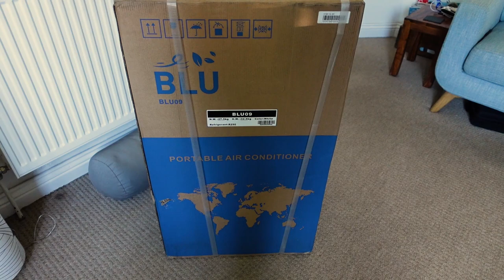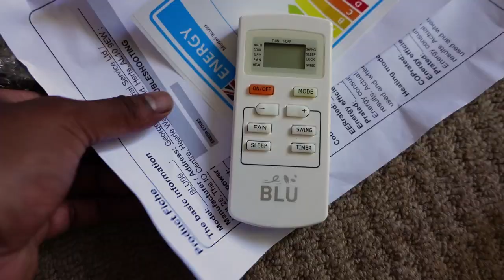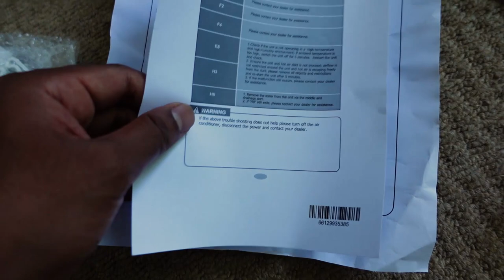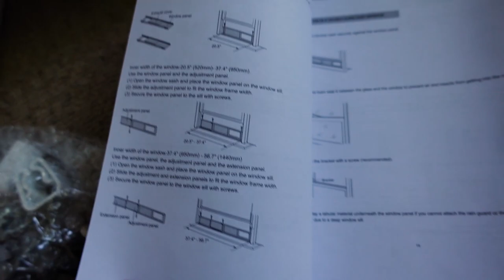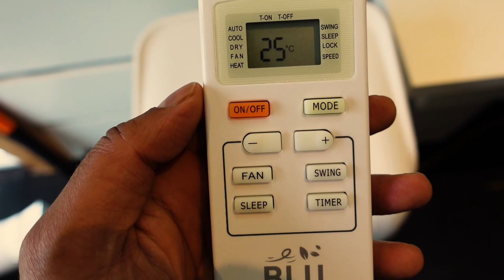🥵 Portable Air Conditioner UNDER £350! [Energy Class A] UNBOXING & REVIEW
This is my unboxing and review of the BLU portable Air conditioning unit from modal BLU09CO that I purchased from Amazon Currently only £330!! Bargain!

I did my research as Amazon has so many of these units and this was the most reasonably priced and had the efficiency standard (Energy Class A) I was after. This BLU portable Air conditioning unit has been amazing. I am very surprised with quickly it cools the room and for under £400 I think is a great air conditioner.

The BLU09CO does come with a window kit but is not suitable for UK windows. • 3-in-1 Multi Functional: Portable air conditioning unit with cooling, fan and dehumidifier function, complete with 1.5m expandable exhaust hose included.
The BLU09 9,000 BTU portable air conditioner delivers an instant cooling relief for your home or work place.
 • New R290 Refrigerant: Uses a natural high efficiency gas, propane R290, which has no greenhouse emissions. The natural refrigerant gas is non-toxic, eco friendly and also offers energy savings. Already respecting the 2020 requirements you can be sure you are purchasing an air conditioning unit which already complies unlike other air conditioning units.
• Self Evaporating Function: Reduces the need to regularly empty the water tank The unit recycles approximately half of the condensed water and uses it to cool off the inner cooling coils, which allows the unit to run more efficiently. It then disperses, or evaporates, the remaining water, along with the hot air, via the hot air duct. This cuts out any unnecessary water collecting inside the unit or in an outside container
. • Additional Features for your Convenience: Window Kit, Remote Control with LED Display to switch between Modes, Set Temperature & View °F & °C. Auto swing louvers allow maximum cooling efficiency, easy-roll omnidirectional castors help you move your "BLU09CO" wherever it is needed most. Low noise level (49 - 53 dB(A)), in a class of it's own.

If you have any questions in regards to the BLU portable Air conditioning unit please leave them in the comments below. This does not cost you anything to use this link and I appreciate your support.